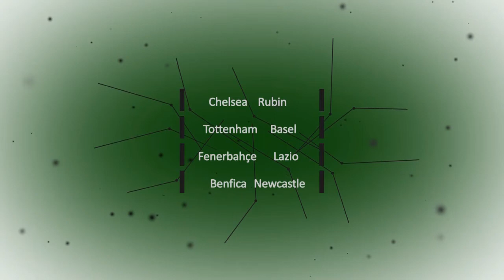Fenerbahce vs Lazio, April 4, 2013, Quater-final, EL 2012-2013